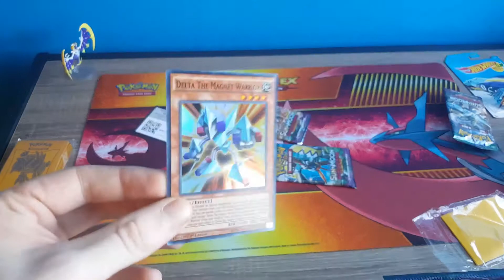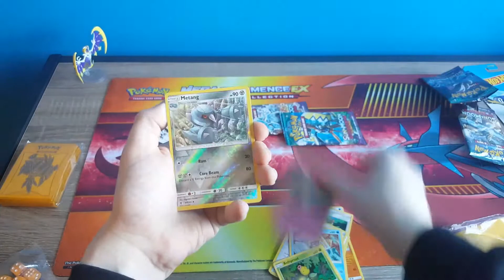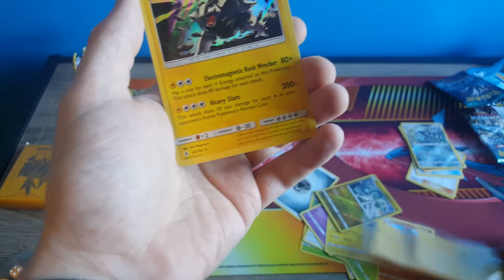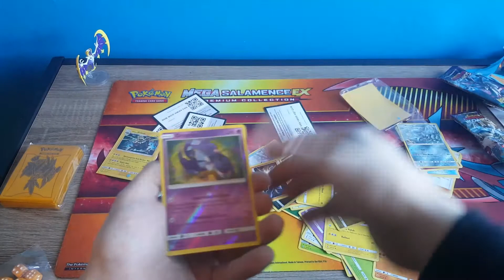Im actually SICK of Guardians Rising!!!!!!!! UGH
Man Im not even putting a description here today, I have opened a stupid amount of guardians rising and all I pull are holos!